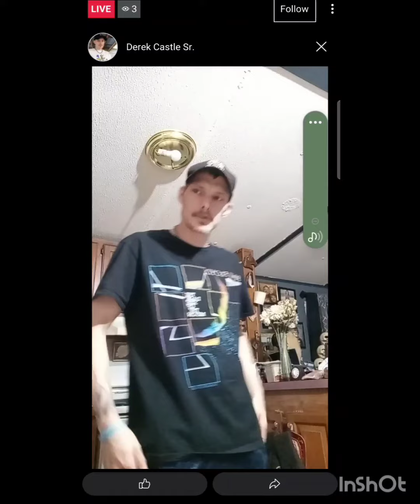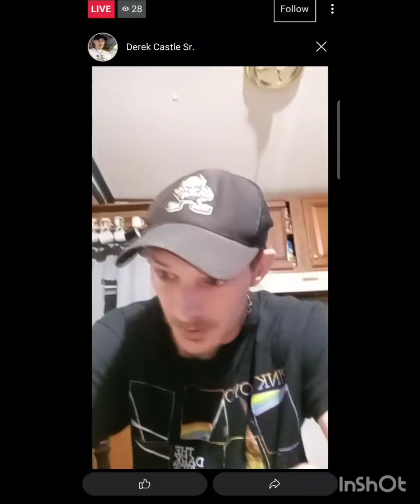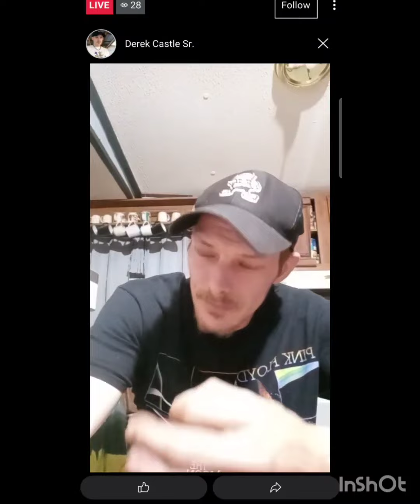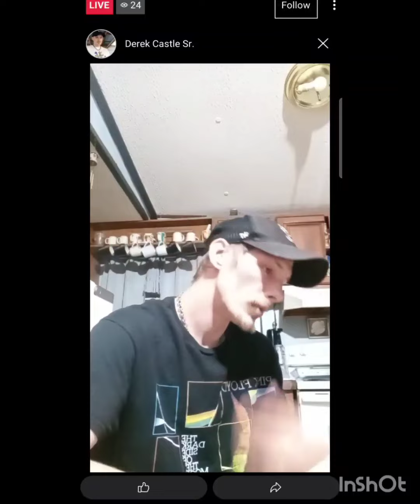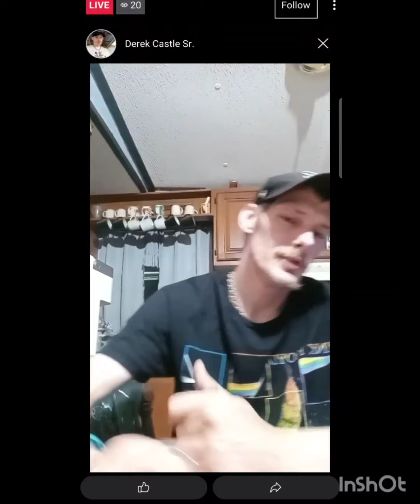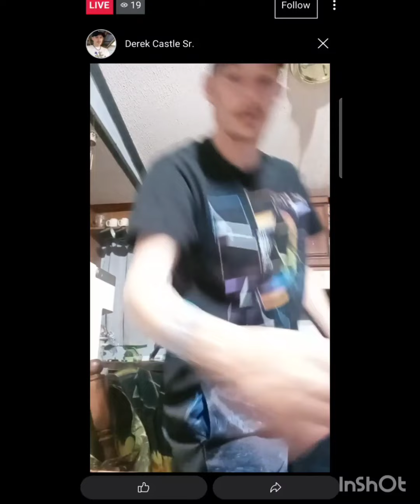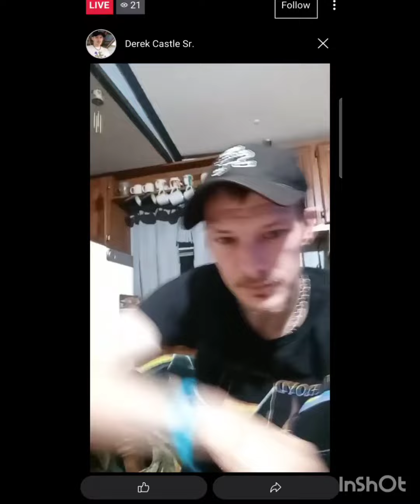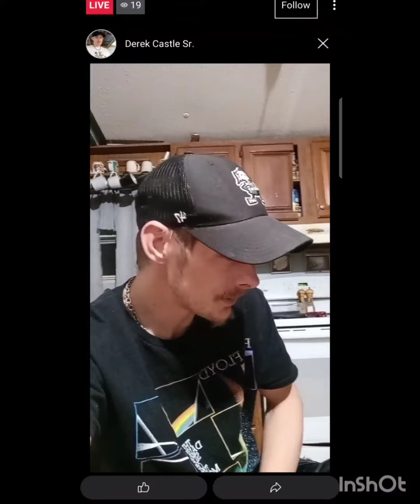Deleted Derek Derkie Castle Facebook Live. The Great Jacket Debacle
Deleted Derek Derkie Castle Facebook Live